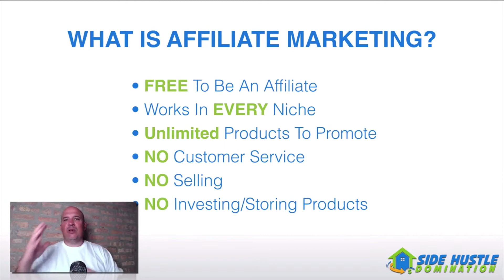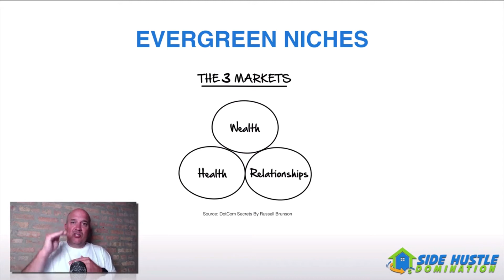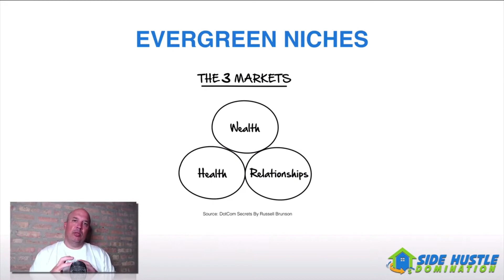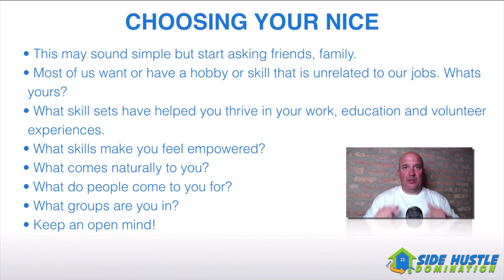FREE Training Affiliate Marketing For Beginners 1 of 3 - Make Money Online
FREE Training! Affiliate Marketing For Beginners Choosing Your Niche

                                     🚀 🚀 🚀FREEBIES  🚀 🚀 🚀